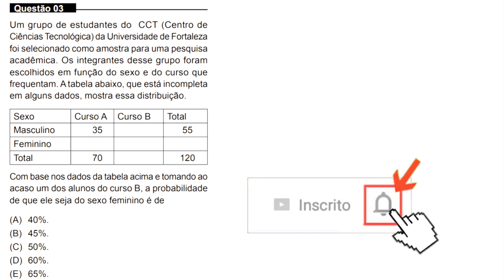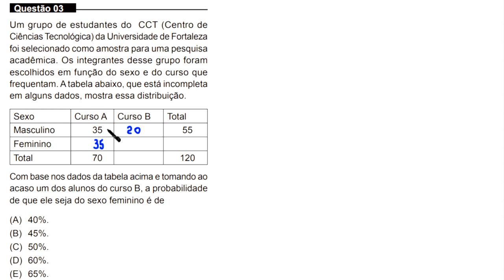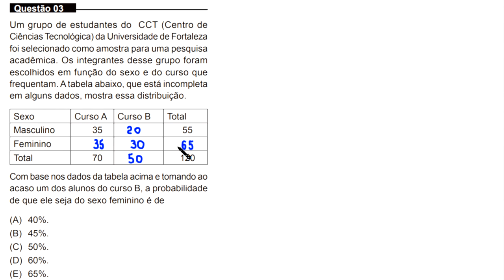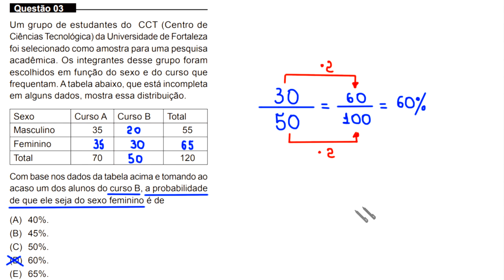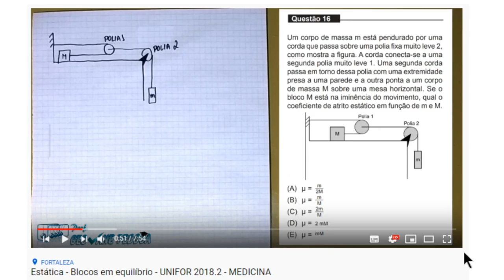PROBABILIDADE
UNIFOR - 2019.2 - Bacharelado e Licenciatura - Questão 03

Um grupo de estudantes do CCT (Centro de
Ciências Tecnológica) da Universidade de Fortaleza
foi selecionado como amostra para uma pesquisa
acadêmica. Os integrantes desse grupo foram
escolhidos em função do sexo e do curso que
frequentam. A tabela abaixo, que está incompleta
em alguns dados, mostra essa distribuição.

Sexo       Curso A  Curso B  Total
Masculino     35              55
Feminino

Com base nos dados da tabela acima e tomando ao
acaso um dos alunos do curso B, a probabilidade
de que ele seja do sexo feminino é de

(A) 40%.
(B) 45%.
(D) 60%.
(E) 65%.

Fortaleza - CE
60840974

Sony Vegas

Atube Catcher

MICROFONES

Lapela Sony: ECMCS3